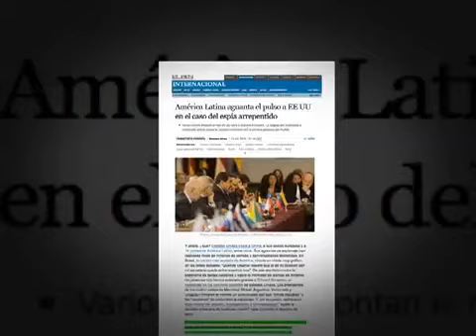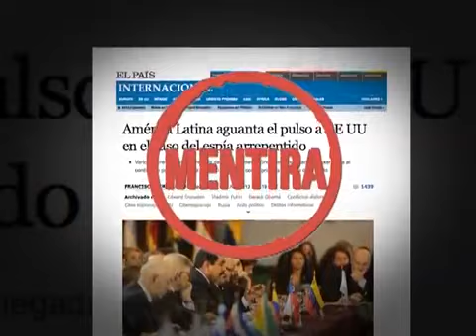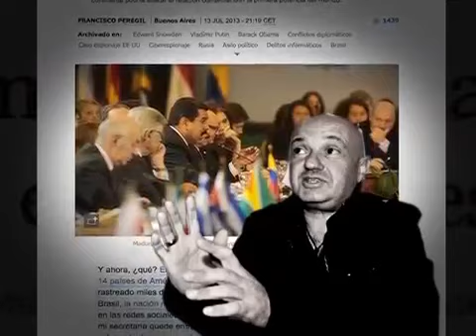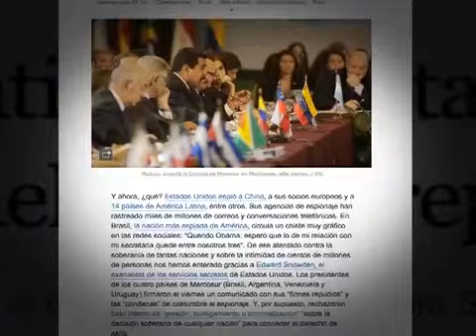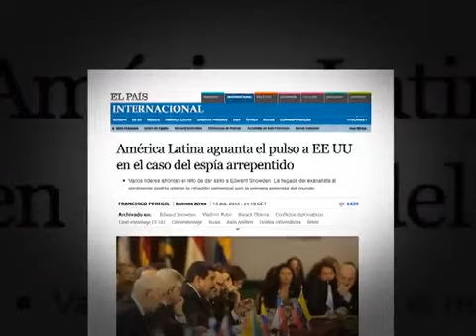Diario El Pais descontextualiza declaraciones del Presidente Correa sobre caso Snowden360p H 264 AAC